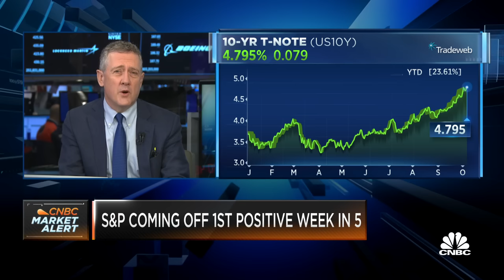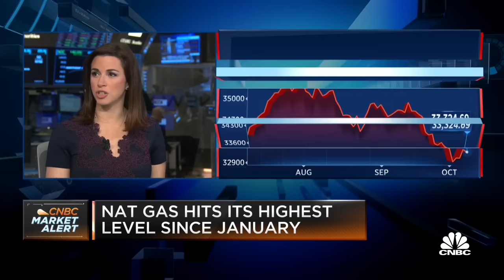St. Louis Fed Pres. Bullard: Markets hate uncertainties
Jim Bullard, former St. Louis Fed president, joins 'Squawk on the Street' to discuss how Bullard thinks about the macroeconomy relative to the moves in treasuries, Friday's jobs report, and if recent geopolitical events will have any impact to the United States' rate trajectory.